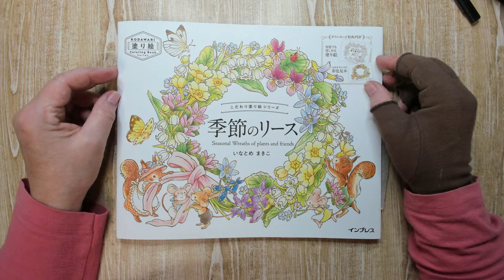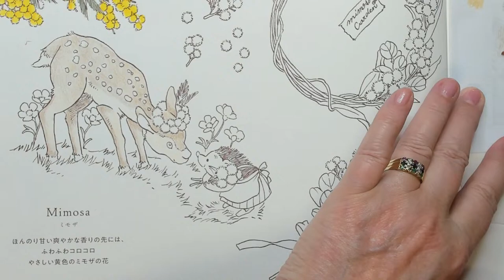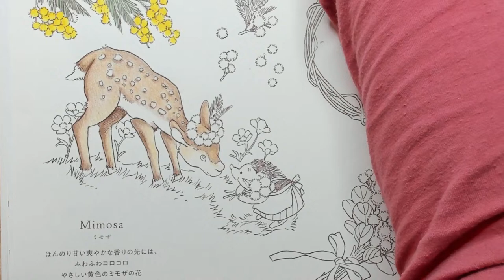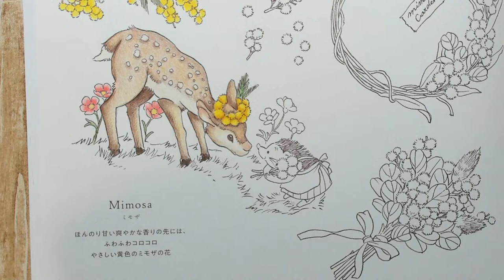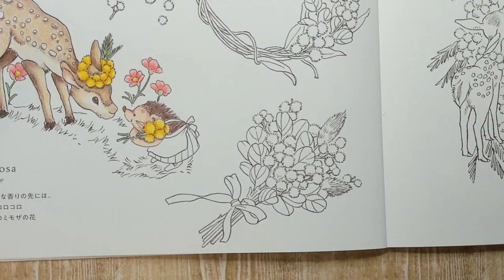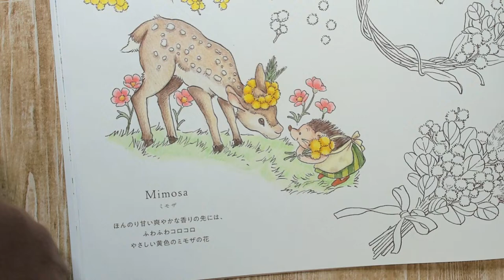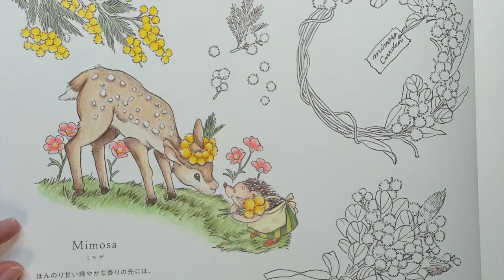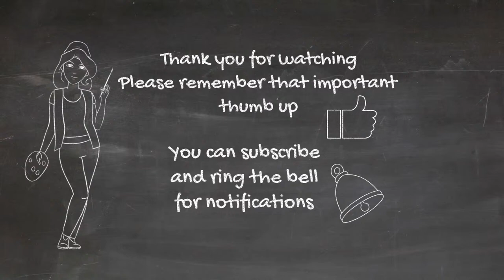Coloring in Seasonal Wreaths of plants and friends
.And please, do not forget that important thumb up it will help my channel.

I love steaming and sharing my coloring with you, I do not ask anything back.